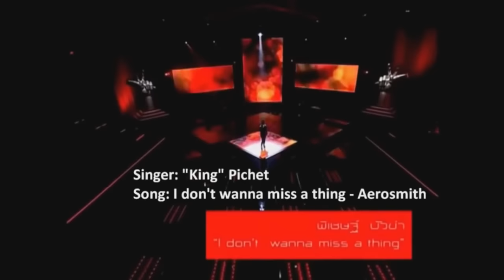The Best Rock Singers in The Voice